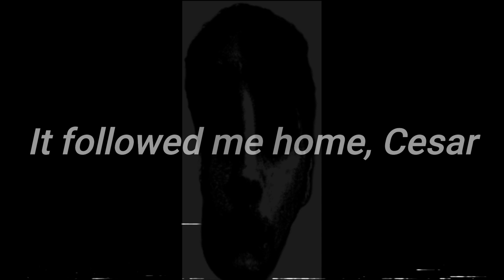The Mandela Catalogue Vol1 (Remake)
Yea it's short i know but yea im not that good at montage and stuff so, here it is.